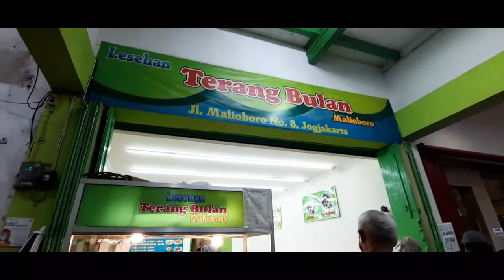Kuliner Malam Malioboro, Jangan Lupa, Tanyakan Dulu Harganya. Ternyata Murah Kok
Gak Lengkap Rasanya Kalau Ke Malioboro Tanpa Kulineran.
Disini Kalian Bisa Menemukan Aneka Kuliner di Sekitar Kawasan Malioboro..
Jangan Lupa, Tanyakan Dulu Harganya Ya . . .
Video ini berisi aneka tempat wisata kuliner enak dan hits di sekitar kawasan jalan Malioboro Jogja yang legendaris. Beberapa tempat makan berikut menyuguhkan makanan khas Jogja mulai dari gudeg, wedang ronde, nasi pecel, lumpia, es dawet, soto ayam, soto daging sapi, sate kere, dan jenang. Berikut daftar kuliner Malioboro dan sekitarnya :

1. Lumpia Samijaya
2. Pecel Madiun Berkat
3. Gudeg Mbah Lindu
4. Wedang Ronde Lek Dhie Milenial
5. Rumah Makan Soto Ayam 61
6. Gudeg Lesehan Bu Sastro
7. Dawet Mbah Hari Pasar Beringharjo
8. Jenang Pasar Bringharjo Bu Darmini
9. Sate Kere Pasar Beringharjo
10. Soto Pak Muh Pasar Beringharjo